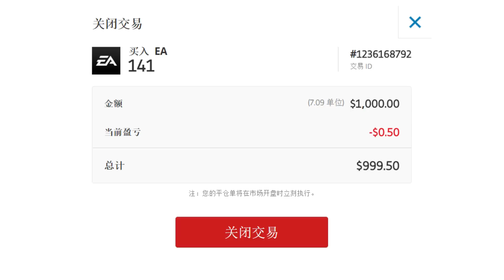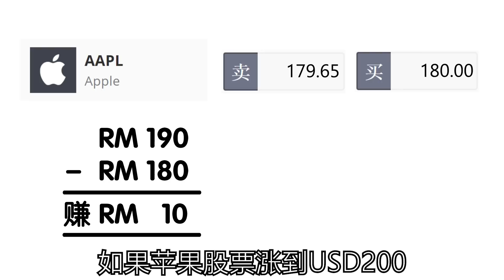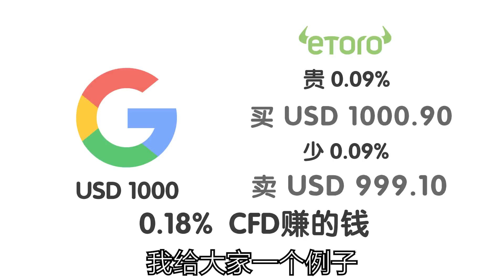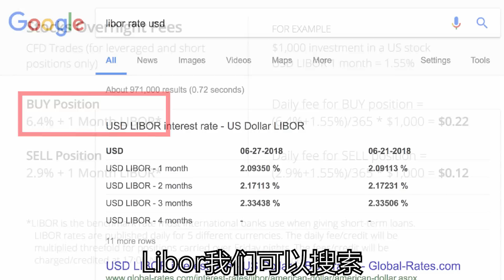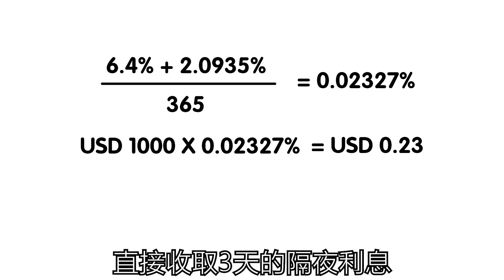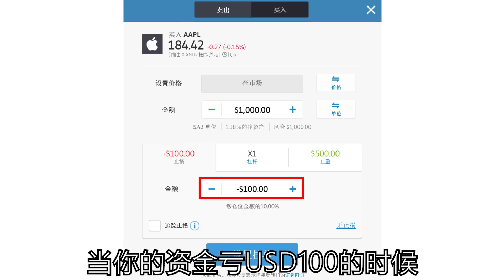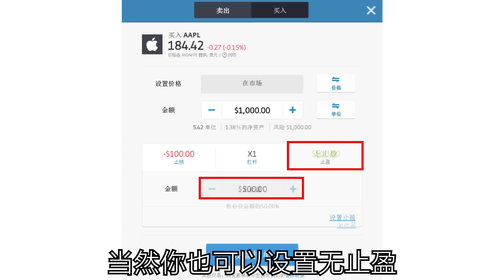什么是CFD 差价合约？ Contract for Difference| Spark Liang 股票投資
什麼是CFD 差價合約? Contract for Difference

很多人都認識什麼是股票，什麼是外匯
CFD差價合約是個較為新型的金融產品
是一種股票，外匯，商品，指數的衍生產品
使用CFD有好也有壞
我們要使用CFD的優勢，然後避免CFD的劣勢
通過這影片你也可以了解什麼是CFD
還有明白CFD的操作
裡面我也稍微解釋了什麼是槓桿交易
更深入的我會在下一個影片解釋
有什麼不懂的大家在下面留言
或者是加我們的《eToro美股交易交流區》
 獲取我的獨家理財貼士
🔥點擊連結瞭解更多詳情或購買🔥
eToro中文版申请链接
(全世界都可以用)
免责声明：65%的个人投资者在进行差价合约交易时出现亏损。您应当考虑自己能否承受因高风险而造成的资金亏损。视频中谈及的内容仅作为教学目的，而非是一种投资建议。